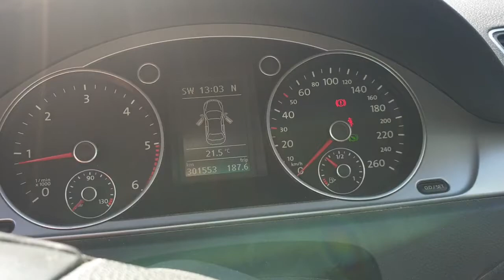Vw passat 2.0 tdi 140 hp dsg dwumasa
To są oznaki uszkodzonego kola dwumasowego, po wymianie wszystko wróciło do normy.